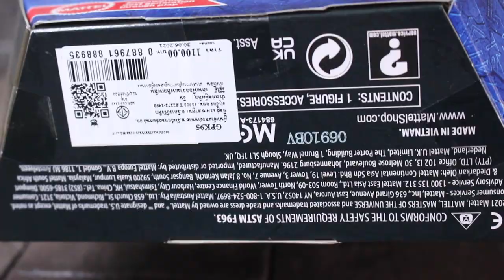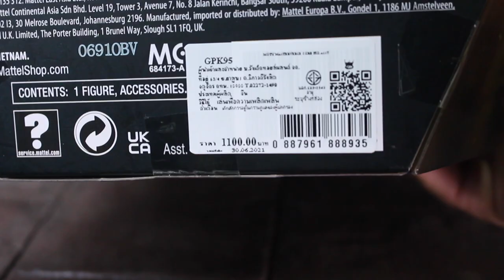รีวิว Masters of the Universe Revelation Skeletor (netflix)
ตัวที่สองสำหรับเวฟนี้เลยครับ
ตัวแรกHe-Man ดูได้ที่นี่ครับ

เป็นยังงัยไปชมกันเลยยยยย